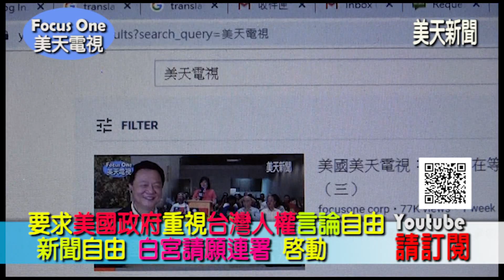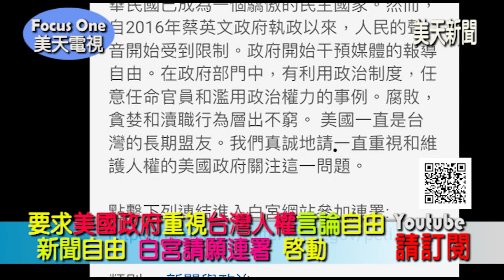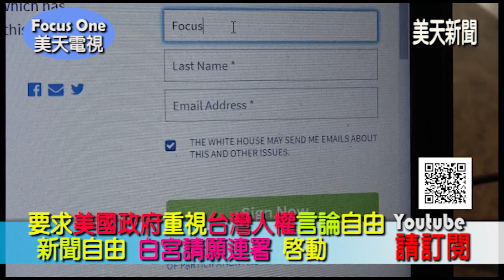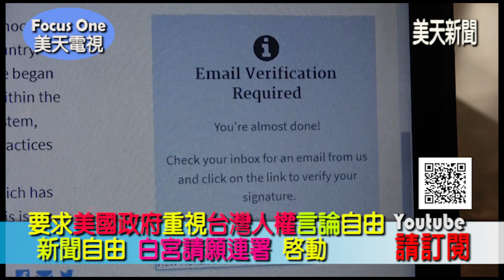10/16/19 美天新聞：對抗"全民英檢" 請加入白宮請願連署 維護人權、言論自由及新聞自由!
美天新聞：要求美國政府重視中華民國人權 言論自由 新聞自由！ 白宮請願連署 啟動！
請參加白宮請願連署. 請美國政府重視台灣人權, 言論及新聞自由!
30天內達到10萬連署, 白宮或美國國會即會正式答覆, 每一位參加連署的人都會收到回函!
點擊下列連結即可連署, 只姓名及email. 為我們自己及下一代加油!

中文內容翻譯:
中華民國的2300萬人以自由民主的方式生活。經過兩次和平的政黨輪換，中華民國已成為一個驕傲的民主國家。然而，自2016年蔡英文政府執政以來，人民的聲音開始受到限制。政府開始干預媒體的報導自由。在政府部門中，有利用政治制度，任意任命官員和濫用政治權力的事例。腐敗，貪婪和瀆職行為層出不窮。 美國一直是台灣的長期盟友。我們真誠地請一直重視和維護人權的美國政府關注這一問題。